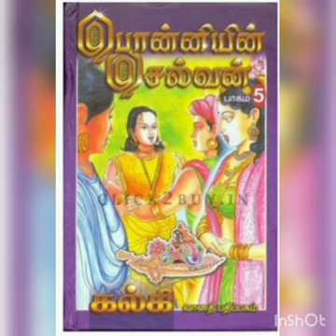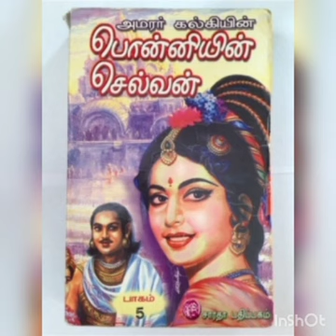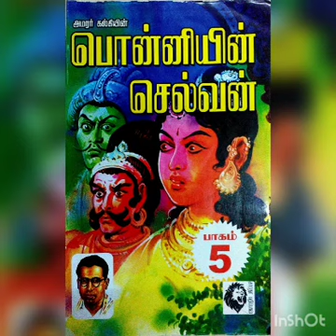Ponniyin Selvan | Part 5 | Chapter #23 | Padaigal Vanthana